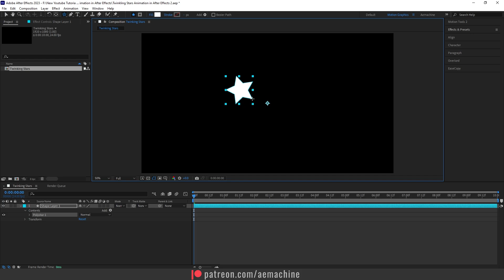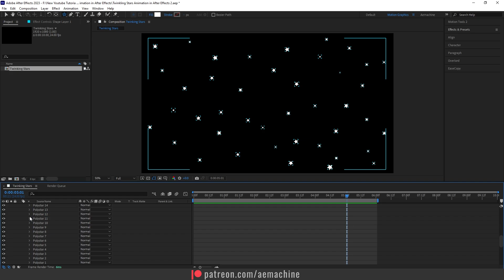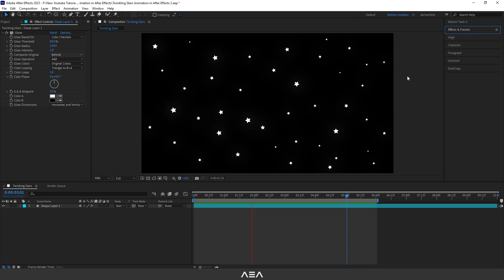Twinkling Stars Animation in After Effects | Quick Tutorial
Hi guys,
Welcome to this after effects tutorial, where you will learn how to create stunning twinkling stars loop animation easily. In this step-by-step guide, I will walk you through the process of creating and animating twinkling stars that you can use as a background in your animation projects.

➡️Wiggle Loop Expression ( Copy | Paste ) - Motion Design School

freq = 1;
amp = 110;
loopTime = 3;
t = time % loopTime;
wiggle1 = wiggle(freq, amp, 1, 0.5, t);
wiggle2 = wiggle(freq, amp, 1, 0.5, t - loopTime);
linear(t, 0, loopTime, wiggle1, wiggle2)